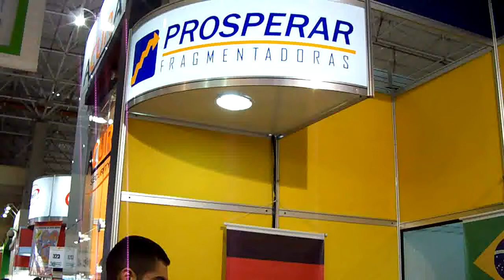Casa das Fragmentadoras